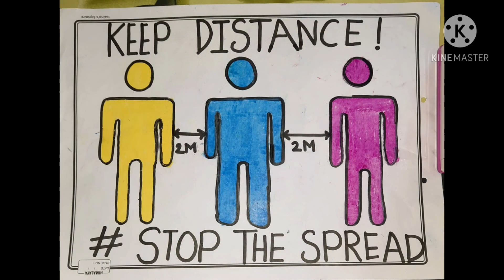83. SOPHIAN ARTISTS SALUTE TO CORONA WARRIORS